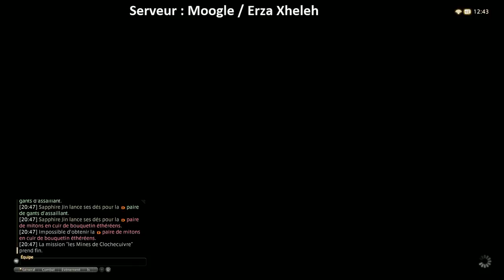Final Fantasy XIV : Heavensward - Live 2015/08/26 - Journa BRD